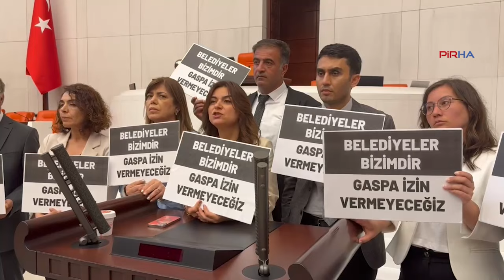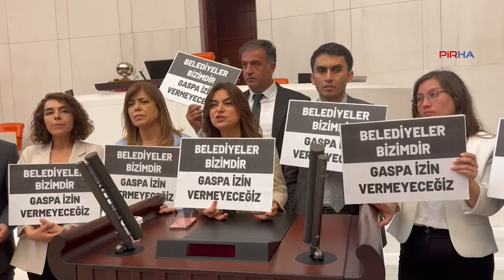DEM Partili vekiller Meclis'te kayyumu protesto etti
PİRHA-DEM Parti milletvekilleri, Hakkari Belediyesi'ne kayyım atamasına karşı Meclis kürsüsünde bir araya gelerek, protesto eylemine başladı.